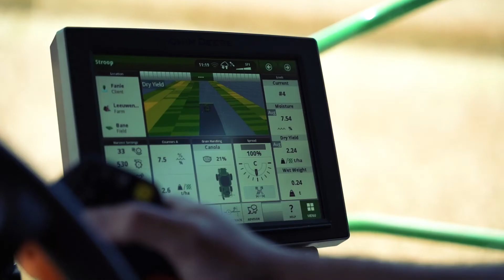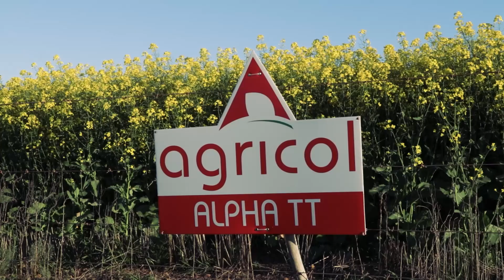Agricol span die kroon met sy kanolakultivars